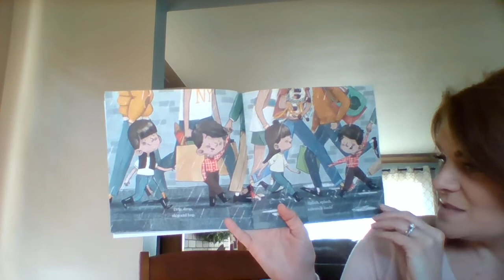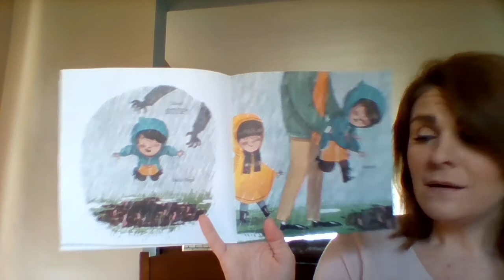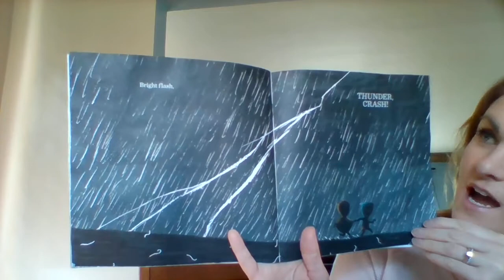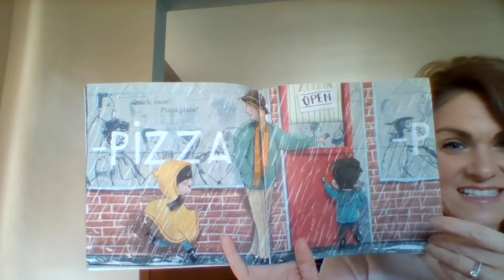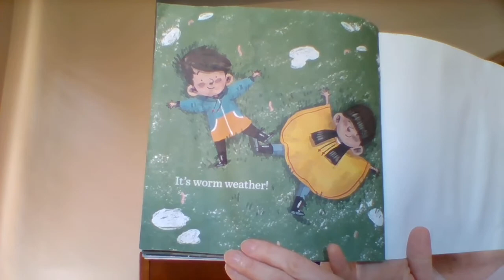Worm Weather and rhyming words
Listen to Worm Weather by Jean Taft and listen for the rhyming words! Tell an adult or sibling the rhyming words.